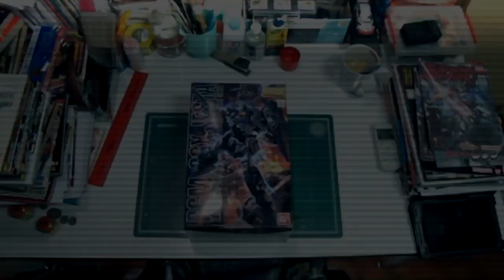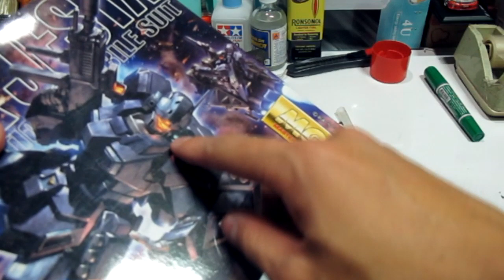รีวิวกันพลา MG RGM 96X JESTA เจสต้า จาก กันดั้มยูนิคอร์น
คลิปรีวิวกันพลาโดยพี่เอ อรุณทิวา
🧧 โดเนทสนับสนุนรีวิวกันพลาผ่าน True Money Wallet
📮 สมัครเป็น Member ช่อง A ARUNTIWA

รีวิว ต่อดิบ MG RGM 96X JESTA จากภาพยนต์การ์ตูนอนิเมชั่นเรื่อง Gundam Unicorn

เป็นกันพลาอีกหนึ่งตัวที่ผมซื้อมาดองไว้นานมาก..กกก (นานจริงๆนะ) เดินผ่านกล่องของมันทุกวัน แต่ไม่ยักจะมีกะจิตกะใจอยากจะหยิบลงมานั่งต่อ จนกระทั่งวันนี้เห็นมันแล้วสงสาร 555+ ไม่อยากให้แผงพลาสติกของเจ้าเจสต้าต้องนอนค้างเติ่งอยู่ในกล่อง เลยตัดสินใจหยิบมาต่อครับ

หุ่นเจสต้าตัวนี้เป็นหุ่นจากกันดั้มยูนิคอร์นที่มีบทบาทเพียงชั่วแว้บเดียวจริงๆ แม้ไม่มีอะไรเด่นมากนัก นอกจากการเป็นตัวประกอบ แต่ผมกลับรู้สึกชื่นชอบในความเป็นหุ่นทหารของมันมากๆจนตัดสินใจซื้อมาดองและต่อเล่นในวันนี้ ตอนนั้นผมคิดไปว่า แหม่ ถ้าใส่สีเขียวลายพรางลงไปบนตัวมัน คงจะเท่ห์ใช่ย่อยเลยล่ะ

กันพลาตัวนี้ออกออกวางขายมานานแล้วครับ แต่ความเท่ห์ในแบบหุ่นหทารของมันก็ยังคงมีอยู่จนถึงปัจจุบัน สำหรับคนที่ชอบของเล่นแนวมิลิทารี่ นี่คือกันดั้มมิลิทารี่เลยครับ ต้องลอง!